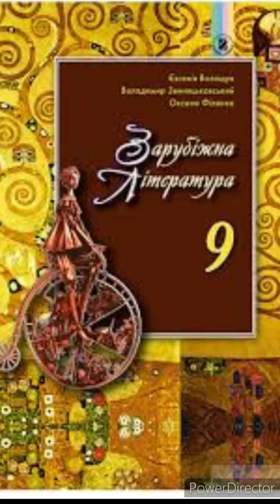"Мандри Гулівера"//Частина 1. Розділ 6//Скорочено